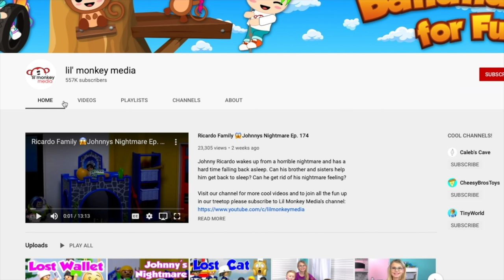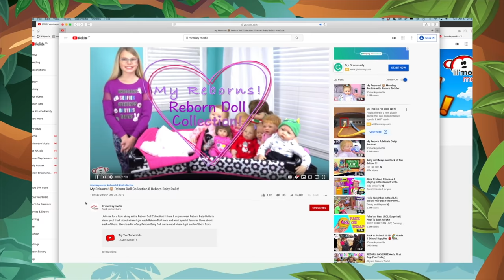Ricardo Family 😎 DAY 4-Adventure Island Family Vacation - Kiteboarding to Shipwreck Island! 🏝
Join the Ricardo Family for a new daily adventure!  Grandma Judy and Uncle George are taking all the babies for a big bike ride while Becky and Jason have a relaxing day on their own.  Johnny and Jasmine can't wait to get in the boat when they see their Dad, Rick, go flying by kiteboarding!  Lucy, Marcel, Johnny and Jasmine do their best to help Rick when he goes out of control kiteboarding.  Rick loses control and ends up crashing into Shipwreck Island giving the family no choice but to help rescue him before they explore some of the Island's beauty.  Nothing better than spending time with family out on the water on the best family vacation ever!!